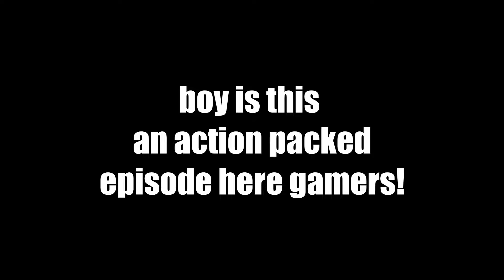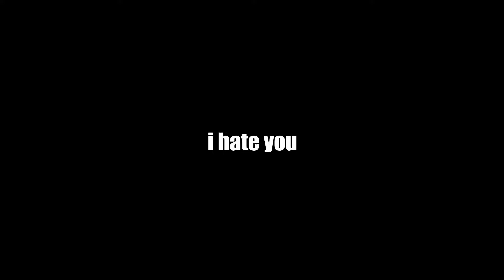The Paragon Experience 3 | Waffles' SCPF | Paragon Research Institute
ok it's been a while and people were bugging me so here u go
yeah, that's right, I'm not banned suckas!